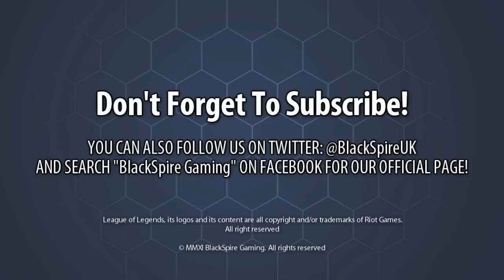BSG PLAYS: League of Legends - Part 2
The BSG crew play more League of Legends. Enjoy!